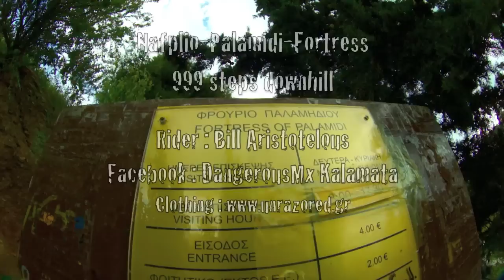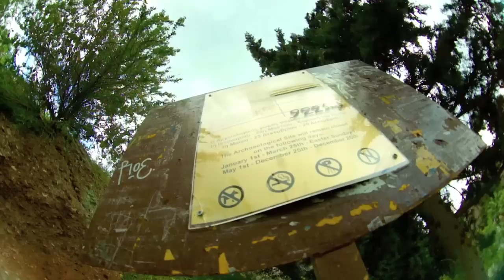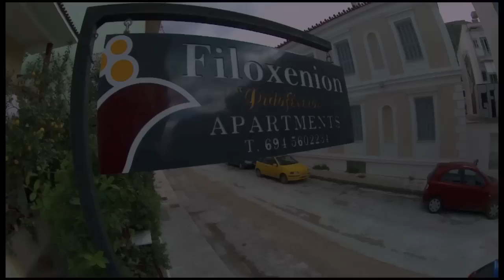Bill Palamidi Downhill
Bill was talking about riding down the famous palamidi steps since we were teenagers, being impossible with the bmx he did it last week with his new downhill bike. He is the first to attempt and to do it. Many curves were very narrow and difficult to take with the risk falling down into several dangerous cliffs...
Clothing : unrazored.gr/
Song : Mt Eden Dubstep - Sierra Leone
Filming & editing by menandros manousakis